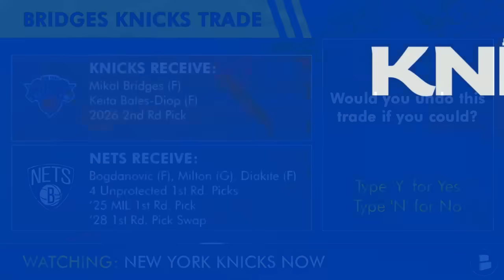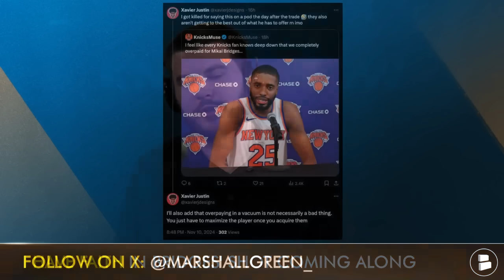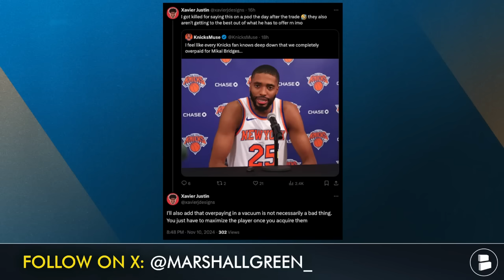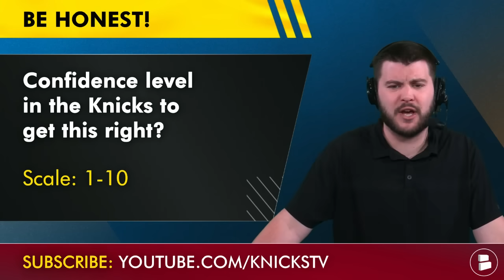Did Leon Rose Get FLEECED? New York Knicks News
New York Knicks News Today continues to not be what Knicks fans hoped for with the Mikal Bridges trade. Mikal Bridges highlights have been few and far between and New York Knicks highlights have suffered because of it as they dropped another game to the Indiana Pacers, a game that saw the Knicks play horrific defense on the perimeter, allowing Tyrese Haliburton, Benedict Mathurin and Myles Turner combine for 99 points. New York Knicks head coach Tom Thibodeau has to work with his staff to figure out how to maximize Bridges so the rest of the Knicks roster can flourish. Knicks Now host Marshall Green breaks down all the latest New York Knicks rumors and news as well as a Knicks Pacers reaction on today’s New York Knicks YouTube video.

Every point counts with DraftKings Sportsbook. Download the DraftKings Sportsbook app and use code KNICKSCHAT. That’s code KNICKSCHAT for new customers to get $200 in bonus bets when you bet just $5.

Mikal Bridges Career Highlights On Catch & Shoot Threes:
- 2024-25: 30.9%
- 2023-24: 38.5%
- 2022-23: 38.8%
- 2021-22: 38.3%
- 2020-21: 40.5%

Mikal Bridges Knicks Highlights From Three-Point Range:
- Left Corner: 5/12 (41.7%)
- Right Corner: 10/17 (58.5%)
- Above The Break: 5/33 (15.2%)

LIKE the video to show how much you love the New York Knicks!

New York Knicks news, rumors, & highlights from sources like ESPN,

REAL ONE? Let us know by getting active in the comments!
- Would you undo the Mikal Bridges Knicks trade if you could? Type Y for Yes | N for No
- Confidence level in the Knicks to get this right? Scale: 1-10

Don't want to miss a Knicks Now YouTube video? Turn on your notifications!

Want to impress your friends with your Knicks knowledge? These Knicks YouTube videos will help you do that!
- Knicks Fans Get The News They Have Been Waiting For With Jalen Brunson & Karl Anthony Towns

New York Knicks news & rumors are covered by Knicks Now host Marshall Green on Twitter. Be a REAL ONE and follow Marshall!

NFL, NBA, and college football news, rumors, & highlights can be found on our main channel.

SHARE this Knicks Now video if you want more daily videos!